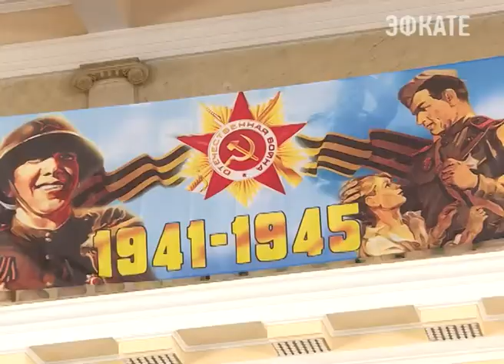Анатолий Пахомов вместе с депутатами поздравил ветеранов Хостинского района Сочи. Новости Эфкате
Торжественная встреча прошла в здании легендарной Мацесты, которая в годы Великой Отечественной Войны наравне с другими здравницами курорта принимала раненых.
Сочи. Новости.
Телеканал Эфкате.